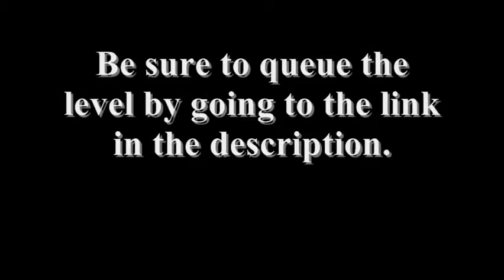LittleBigPlanet 2 Level: Candy Island and the Dentist Part 1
The name pretty much gives the level away. It's the typical dentist that hates candy combined with the heroic theme of "you must stop him." However, the content in the level should hopefully make up for it. First, for those who are wondering, this level is not as confusing as the Goo Factory and Never Free. It's more linear. That doesn't mean I've ridden secrets. As orbs are to Never Free, LittleBigPlanet Skittles (S replaced with an L; how clever am I?) are to CIatD. You even get 100 points each time you find one.

Featured in the level are many different candies. I'll list every single one I've put in off the top of my head:
Candy canes
Suckers/lollipops
Bubble gum
Airheads (mascot)
Sour Patch Kids (mascot)
Sugary, gooey mix used to make candy
Jellybeans
Gumballs
Push pops (renamed Push Em's)
Chocolate Bar (Choco Future)
Hershey's Kisses
Skittles
M&M's